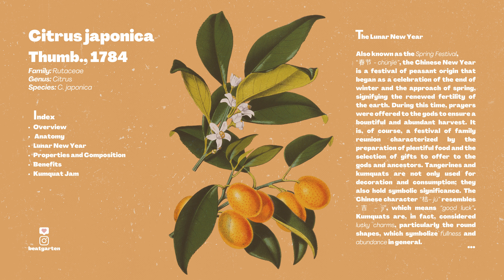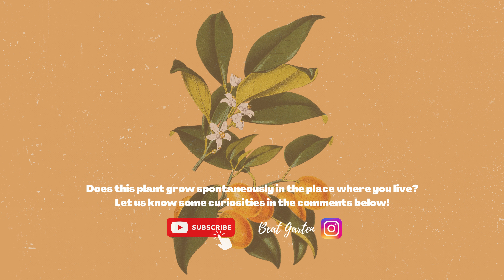Lofi Essentials: Float & Chill in Scents of Asia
🌿Welcome to our latest Lofi Hip-Hop mix!
If you need a break from the hustle and bustle of everyday life, this gentle selection of Chill Hop beats and atmospheric sounds will help you unwind and find your inner peace.
Whether you're studying, working, reading, or just chilling out, these soothing melodies and soft rhythms will create a cozy and calming atmosphere that will help you focus and reduce stress. You can listen to this mix while you meditate, take a nap, or simply enjoy a cup of tea.

☕ A very nice way to show us your affection is by offering us a coffee on this site:

❤️ Thank you sincerely for all your support and joining us!

🌱Tracklist:
0:00 coldbrew - Art Park
2:13 cold brew - Blueberry Scones
4:58 GXNXSIS - Central Park With Neo Blue
6:24 coldbrew - Dramas Come True (Alt Version)
8:51 Chris Mazuera - East End
11:05 Charlee Nguyen feat. GXNXSIS - Good Faith
13:34 CRFT - Home
15:15 Chris Mazuera feat. Brillon - Juniper
17:29 The Field Tapes - The Whisper Of The Trees
19:25 Red Licorice feat. Inola - Clearing
21:58 coldbrew - Fluttering Hearts (Alt Version)
25:24 Charlee Nguyen - Just Us
28:08 GXNXSIS feat. Fedeflaviano - Roses
30:27 coldbrew - Toy Story Clouds (Alt Version)
32:36 coldbrew - New Apartment (Alt Version)
34:56 Forebee - Swirl Solstice Stan
37:22 Hope Mona - Borrowed Time
39:58 Hope Mona - Purpose
43:03 Wavcrush - No Capuccino
45:05 Forebee  feat WEI, Wowflower ,Luke Otwell - Weather Club
47:36 Red Licorice feat. Roary - Feelings
50:53 Red Licorice feat. Inola - Evergreen
53:54 iamalex feat. Azula - Intro